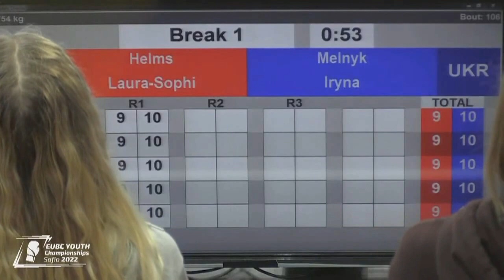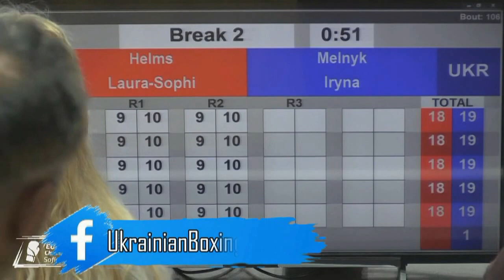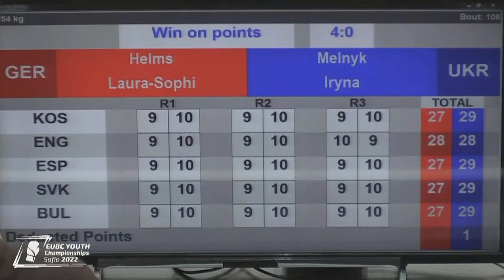Ирина Мельник (Украина) - Лаура Софи Хельмс (Германия). Чемпионат Европы по боксу. София 2022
Ирина Мельник (Украина) - Лаура Софи Хельмс (Германия). Чемпионат Европы по боксу серди молодежи. София 2022. EUBC Youth European Boxing Chempionships Sofia 2022.

В четверг, 14 апреля, в Болгарии стартовал чемпионат Европы по боксу среди молодежи. В этом году в континентальном первенстве сразятся боксерки и боксеры 2004/2005 годов рождения.

Официальное название соревнований
Чемпионат Европы по боксу EUBC (Европейской конфедерации бокса). Турнир состоится в Софии (Болгария) в период с 14 по 22 апреля.

Более 400 участников из 40 стран задекларировали участие в престижном континентальном соревновании под эгидой Европейской конфедерации бокса.

51 кг - Максим Рудык (Донецкая область)

57 кг - Айдер Абдураимов (Харьковская область)

80 кг - Владислав Дудар (Волынская область)

92 кг - Никита Засенок (Днепропетровская область)

57 кг - Анастасия КРАМАРЕНКО (Одесса)
60 кг - Татьяна ДОВГАЛЬ (Ватутино, Черкасской области)
63 кг - Юлия ФИЛИПОВА (Кропивницкий)

66 кг - София ЗАБУДСКАЯ-НЕДЕЛЬЧО (Одесса)

70 кг - Вероника НАКОТА (Харьков)
75 кг - Елизавета ЖИБОЕДОВА (Киев)

В 2021 году за медали молодежного чемпионата Европы по боксу, проходившему в Черногории, боролись 62 женщины и 113 мужчин. Напомним, что сборная Украины тогда завоевала 14 медалей - 3 золотые, 4 серебряные и 7 бронзовых. В общекомандном зачете наша команда заняла второе место.

Рады приветствовать Вас на официальном канале Федерации бокса Украины! Наш канал поможет вам наблюдать за последними новостями в сильном и мужественном виде спорта бокс. Этот канал создан для получения информации о наших украинских победителях на мировых боях. Также заряжает поддержка наших украинских звездных друзей, которым мы благодарны за веру в силу украинского бокса. Сердце нашего канала бьется в унисон с ударом каждого украинского бойца. Мы за развитие бокса, мы стремимся к новым вершинам, мы лицо украинского бокса, поэтому общими силами и вашей верой в победу наших бойцов, мы дойдем до новых вершин.